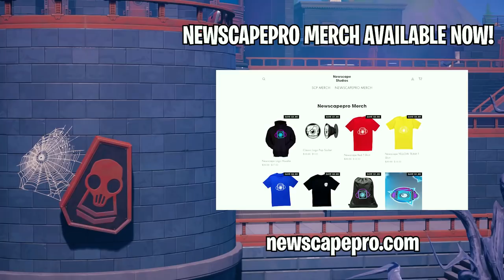SHADOW MIDAS & JULES vs. GROOT & BABY GROOT! (Fortnite Family Feud)